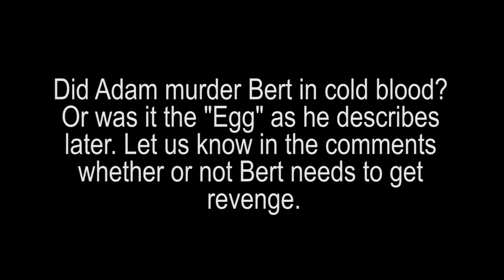Minecraft Survival Round 2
[Spoiler]Alright guys, I need your professional opinions whether or not Adam is lying, and actually killed me.[/Spoiler]